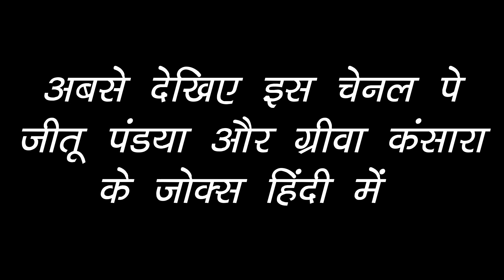JITU KE DHOL KI POL || जीतू के ढोल की पोल || ​JITU PANDYA,GREEVA KANSARA || COMEDY VIDEO 2021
TITILE - JITU KE DHOL KI POL || जीतू के ढोल की पोल

CONCEPT - DHIREN RANDHEJA